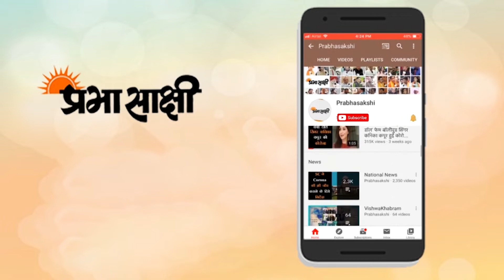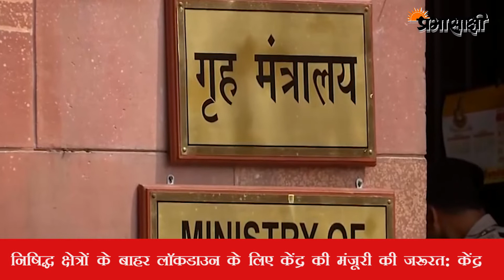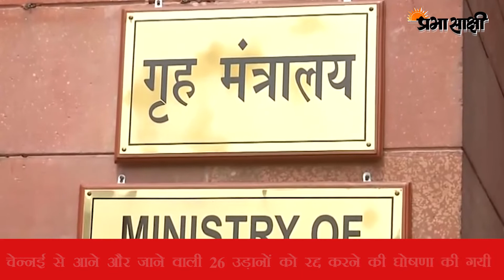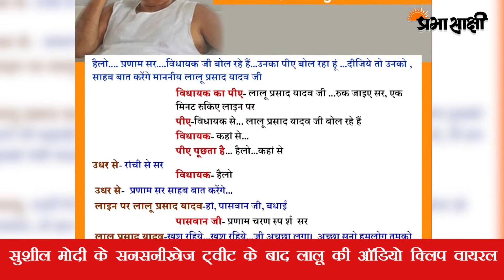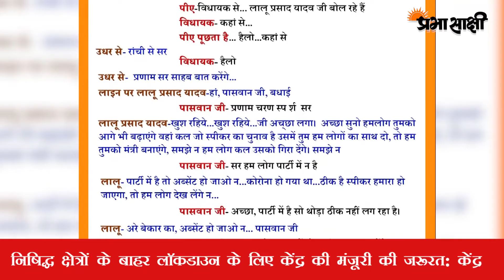Cyclone Nivar के उत्पात को देखते हुए रेल और विमान सेवाएं स्थगित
चक्रवाती तूफान ‘निवार’ विकराल रूप धारण करने वाला है जिससे निपटने के लिए तैयारियां पूरी कर ली गयी हैं। एनडीआरएफ के महानिदेशक ने कहा है कि हमारा प्रयास है कि किसी भी प्रकार का नुकसान होने से बचाया जा सके। चक्रवात के प्रभाव से कई जगह तेज बारिश होने और आंधी आने से पेड़ उखड़ गये हैं जिससे यातायात पर असर पड़ा है। इस बीच तमिलनाडु के मुख्यमंत्री के पलानीस्वामी ने चक्रवात के मद्देनजर लोगों की सुरक्षा के लिये गुरुवार को चेन्नई, वेल्लोर, कुड्डालोर, विल्लुपुरम, नागापट्टिनम, तिरुवरूर, चेंगलपेट, कांचीपुरम समेत 13 जिलों में सार्वजनिक अवकाश की घोषणा की। बुधवार को पहले ही अवकाश घोषित किया जा चुका था।
मौसम विभाग द्वारा जारी बुलेटिन में कहा गया, “चक्रवाती तूफान के अति विकराल रूप धारण की आशंका है। इसके उत्तर-पश्चिम की ओर बढ़ने और 25 नवंबर की रात या 26 नवंबर तड़के तमिलनाडु और पुडुचेरी के बीच कराईकल और मामल्लापुरम तट से टकराने की आशंका है। तूफान की गति 120-130 किलोमीटर प्रति घंटा रहेगी जो बढ़कर 145 किलोमीटर प्रति घंटा हो सकती है